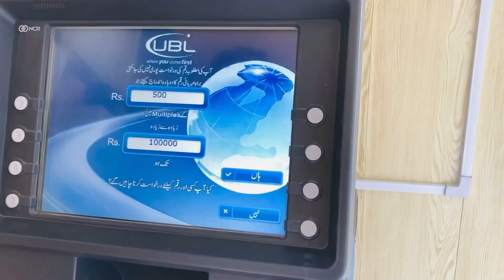Allah Maaf 2 Hadsay Aik Sath😭/Pendu Vlogs